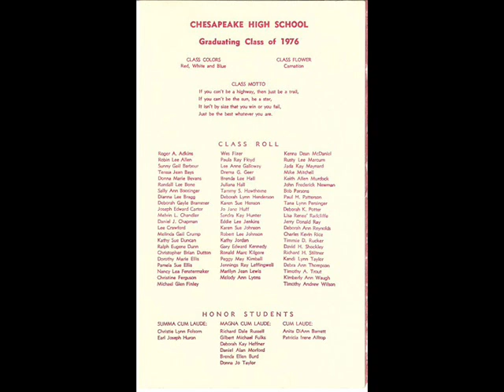Chesapeake High 1976 Graduating Class